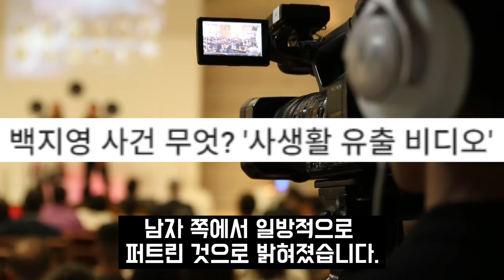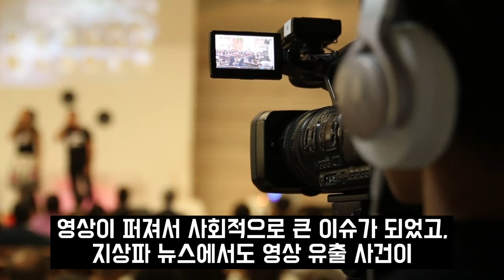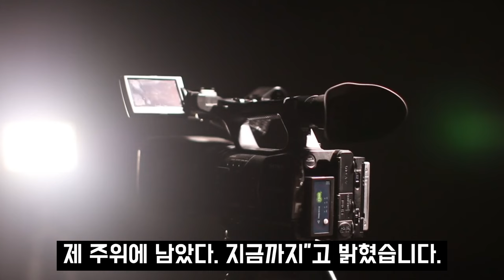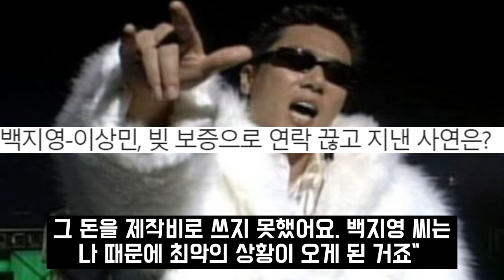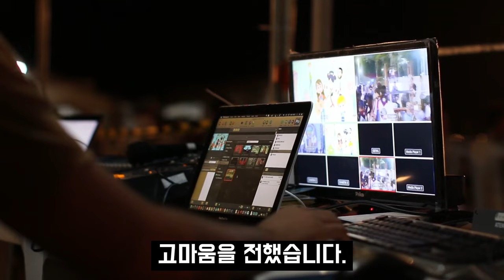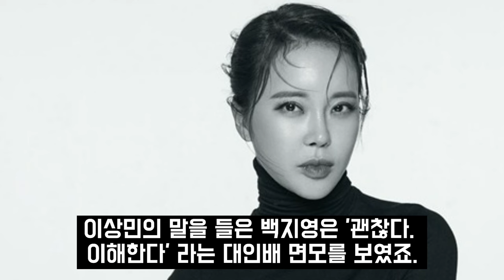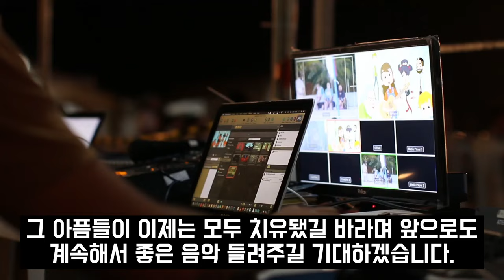백지영 사생활 유출된 진짜이유 알고보니?! 이상민 때문에 생겨버린 빚쟁이 정체에 결국..